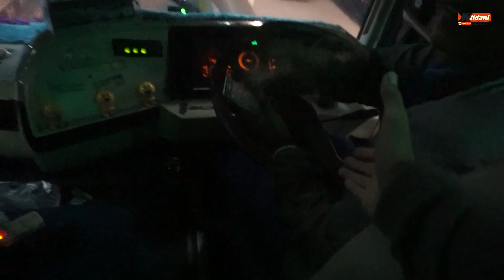ARMADA KECE DRIVER HITS || Trip Sugeng Rahayu 7219 Surabaya - Solo .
di video kali ini saya berkesempatan untuk mencoba salah satu armada hits dari sugeng rahayu yaitu Sugeng rahayu 7219 .

FAQ
Bus                      : Sugeng rahayu
Kelas                   : Ekonomi Class
Lambung Bus    : W 7219 UZ
Julukan               : -
Mesin                  : Hino Ak8
Jumlah Crew     : 3
Trayek                : Surabaya - Jogjakarta

backsound
DJ MIPAN ZUZUZU FULL BASS REMIX